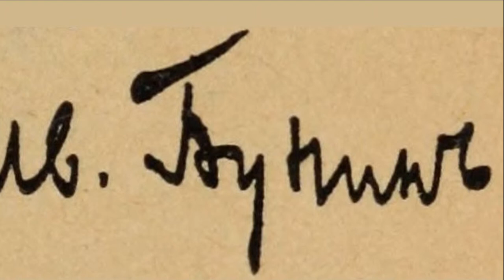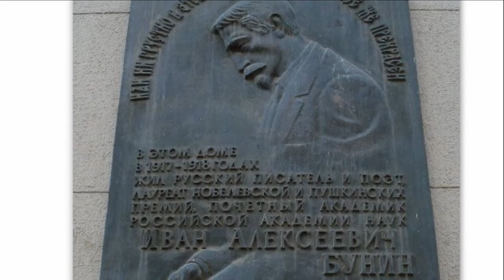Иван Алексеевич Бунин читает своё стихотворение «Одиночество», 1909 год.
Бунин Иван Алексеевич (родился 10 октября 1870 года,
Воронеж — скончался 8 ноября 1953 года, Париж) — русский
писатель и поэт, почетный академик Петербургской АН,
первый российский лауреат Нобелевской премии по литературе
(1933год).
%D0%B8%D0%BD,_%D0%98%D0%B2%D0%B0%D0%BD_%D0%90%D0%BB
%D0%B5%D0%BA%D1%81%D0%B5%D0%B5%D0%B2%D0%B8%D1%87